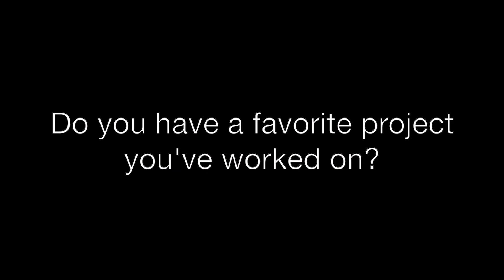Drew Yoder Interview with RAM Windows & Doors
Drew Yoder, Houston-based builder for Yoder Remodels, talks to RAM Windows & Doors about why he loves integrating large windows into his homes, how his clients inspire him, why he loves living in Houston, and his competitive cycling hobby!